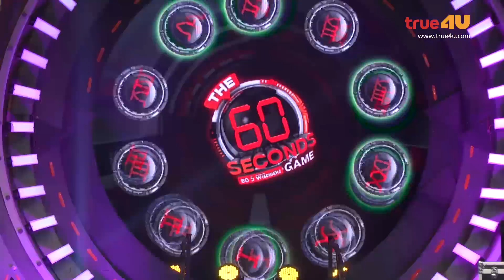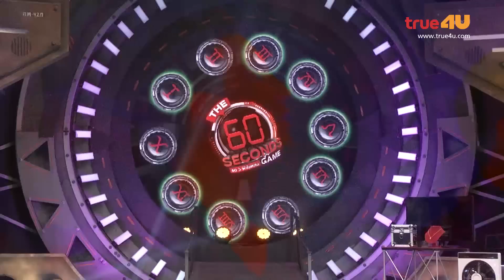The 60 Seconds Game S3 [Full Episode 32 - Official by True4U]